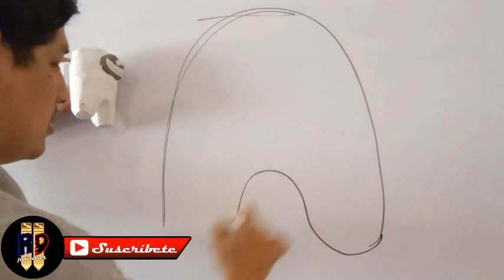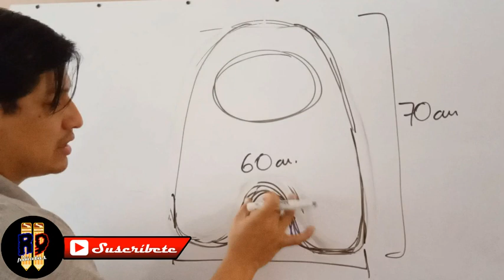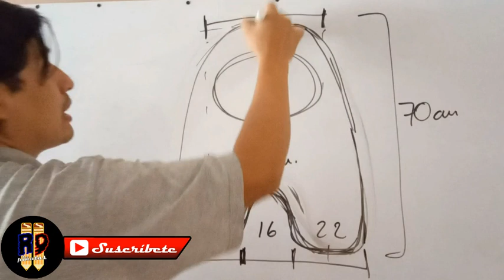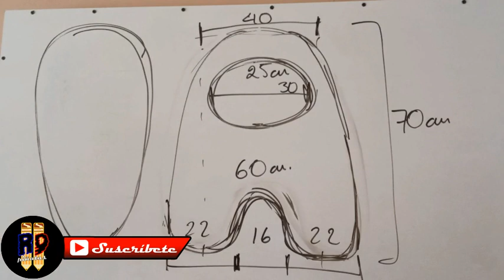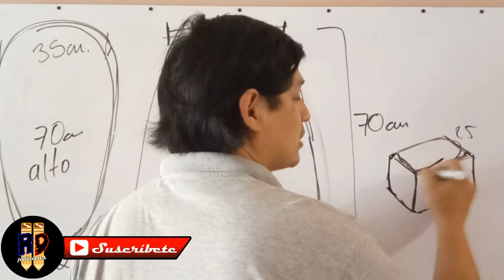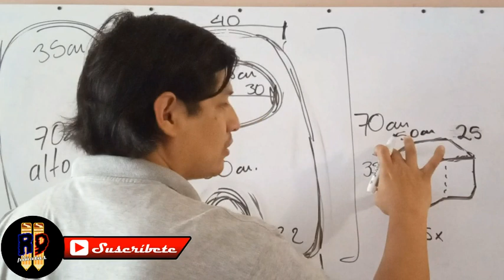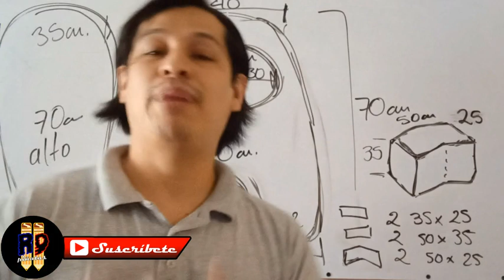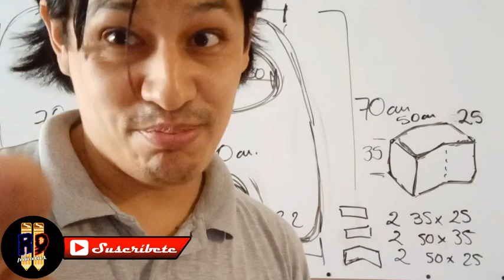Plan para hacer una piñata